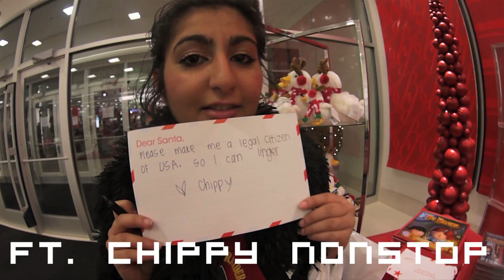GROUP HUG TOUR PART 2 W/ KREAYSHAWN FT. RYE RYE, HONEY COCAINE, CHIPPY_NONSTOP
This is the second half of the 2012 GrouphugTour w/ amazing artists like Kreayshawn, Rye Rye, Honey Cocaine and Chippy Nonstop. This tour was so amazing and we are all kinda bummed it had to come to a end but, here is our video to shmush together all our good times ;D P.S This is the kid friendly version, last video was removed because of inappropriate content.

Filmed by @izzypu